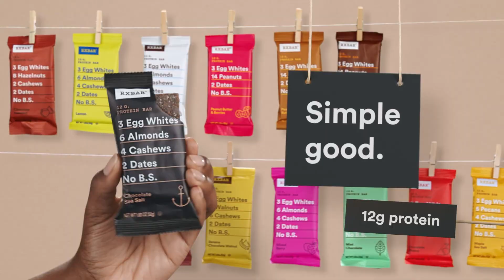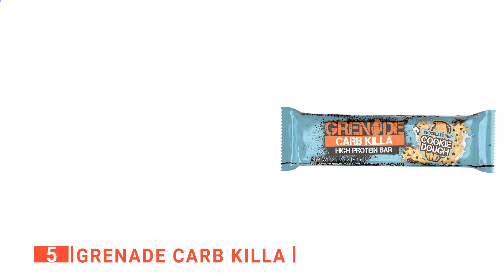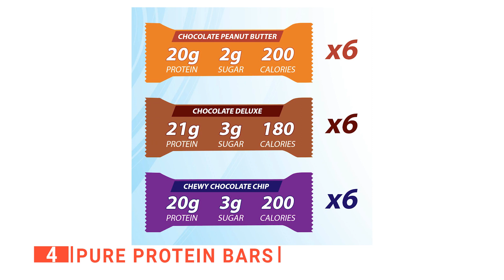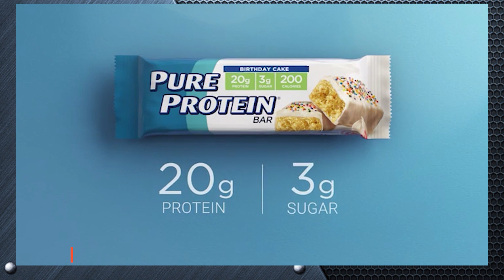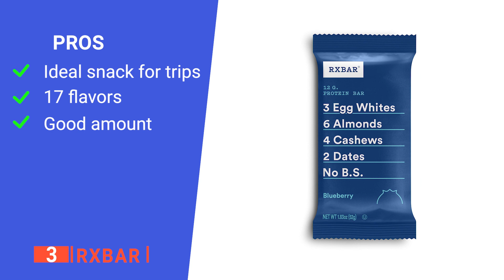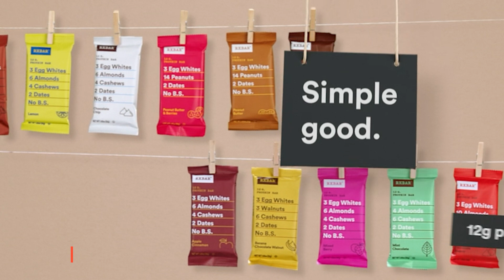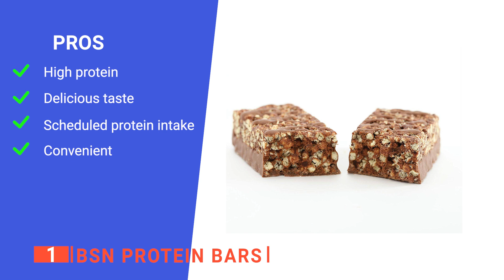✅ TOP 5 Best Protein Bars that work: Today’s Top Picks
Protein Bar: Hey guys, in this video, we’re going to review the pros and cons of the top 5 best Protein Bar for sale right now.
(paid links)
00:00 Intro
00:36 5️⃣ Grenade Carb Killa
01:59 4️⃣ Pure Protein Bars
03:44 3️⃣ RXBAR:
05:11 2️⃣ Quest Nutrition High Protein
06:43 1️⃣ BSN Protein Bars

It is essential to have protein in your daily meals to promote muscle growth. Protein Bars can be a handy and nutritious snack before a good workout or just to keep hunger at bay. When choosing a protein bar that's right for your diet, consider the carb, sugar, and protein levels as well as taste and texture. This video will help you find one suited to your needs.

In today’s video, we are going to look at the top five best Protein Bar available on the market today. We have made this list based on our own opinion, research, and customer reviews. We have considered their quality, features, and values when narrowing down the best choices possible. If you want more information and updated pricing on the products mentioned, be sure to check the links above.

Pedal Forward is a participant in the Amazon Services LLC Associates Program, an affiliate advertising program designed to provide a means for sites to earn advertising fees by advertising and linking to Amazon.com. As an Amazon Associate, I earn from qualifying purchases.